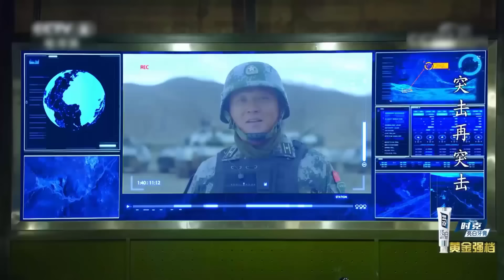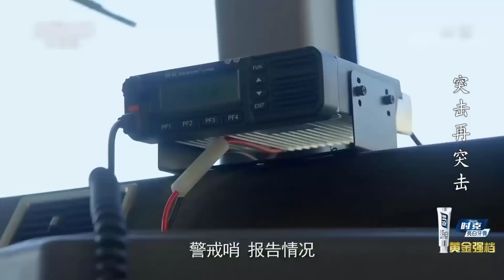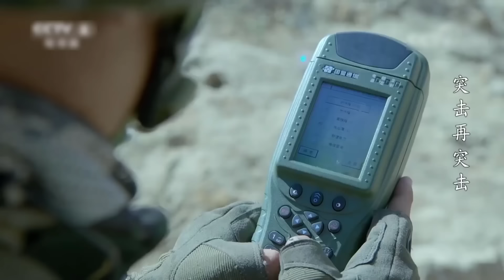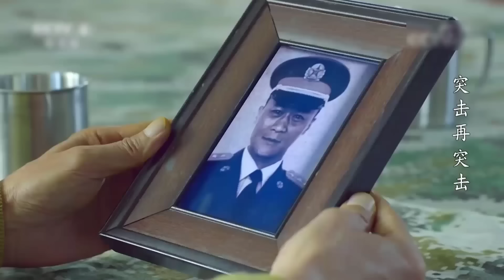Bộ Phim Hành Động Quân Sự Mới Nhất | Hành Động Đột Kích Tập 27 | Kho Phim Trung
✤ Diễn viên: Vương Kính Tùng
✤ Nội dung: Để rèn luyện đoàn quân vùng núi, phó đội trưởng đại đội đặc chủng Lý Thiết dẫn người đóng giả thành đạo tặc vũ trang tiến hành diễn tập thực chiến. Lương Vĩnh Quân nhờ vào năng lực của mình được liên trưởng liên trinh sát Tiêu Quân tán thưởng, điều đến liên trinh sát, cùng với Tư Văn Bân, Châu Thụy Kỳ lập thành tiểu đội đặc chiến. Tại liên trinh sát, Lương Vĩnh Quân bất ngờ gặp lại người yêu cũ Lâm Vũ Thanh đến làm nhiệm vụ tại đây. Trong quá trình rèn luyện gian khổ, Lương Vĩnh Quân, Tư Văn Bân và Châu Thụy Kỳ đã trở thành những người anh em tốt của nhau. Vào lần diễn tập, vì Lương Vĩnh Quân kiêu ngạo khinh địch khiến cả đội nếm mùi thất bại đầu tiên kể từ khi lập đội. Dưới sự giúp đỡ của đội trưởng Lý nhóm Lương Vĩnh Quân dần khắc phục được khó khăn, trưởng thành nhanh chóng. Cuối cùng cơ hội rửa hận cũng đến, Lương Vĩnh Quân dẫn theo đội Báo Con với ý chí quyết tâm chiến thắng một lần nữa tiến vào khu đấu võ của quân khu. Cùng với sự giúp đỡ về mặt kỹ thuật của Lâm Vũ Thanh, Lương Vĩnh Quân và tiểu đội Báo Con chiến đấu kiên cường, biến bức tường xấu hổ thành bức tường vinh quang, giành được sự tín nhiệm của cấp ủy.